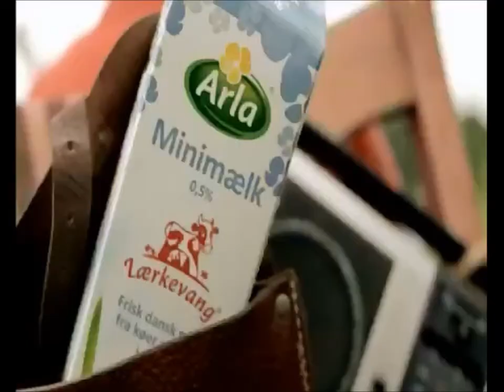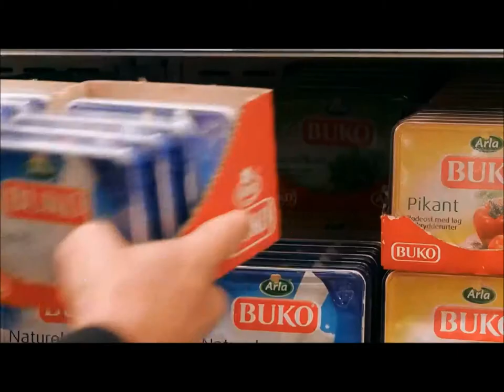Arla film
Skole projekt